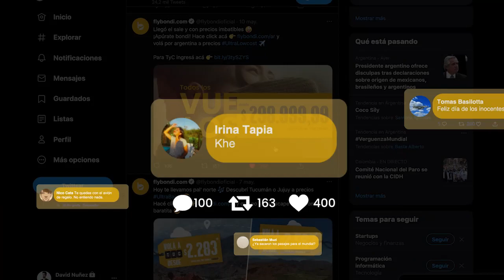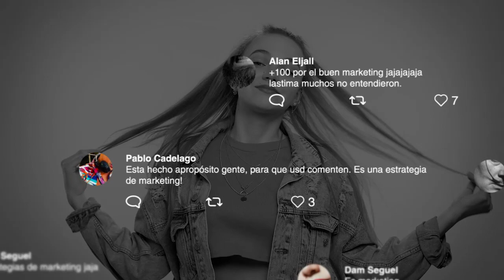Flybondi - High Cost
Cliente: Flybondi
Agencia: HOY BUE